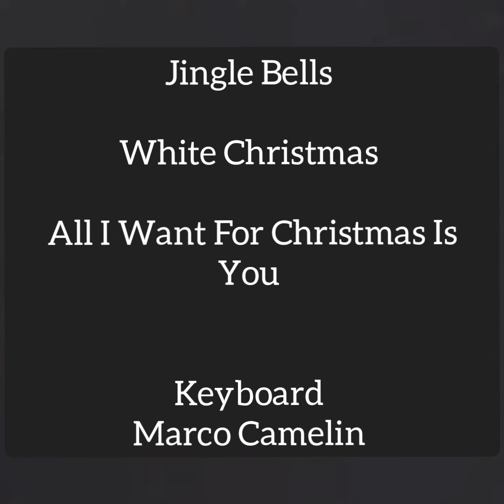Jingle Bells - White Christmas - All I Want For Christmas Is You - (Mini Keyboards - Marco Camelin)